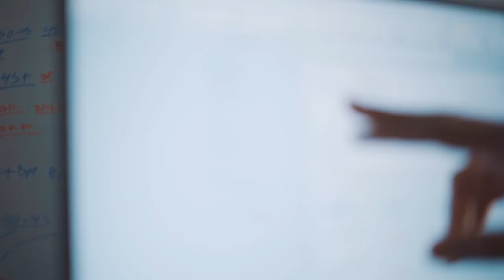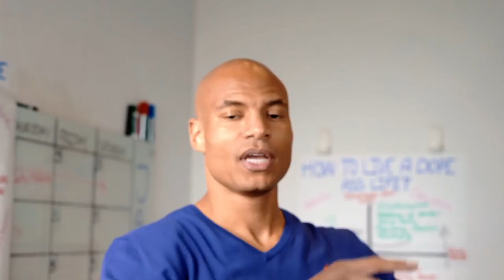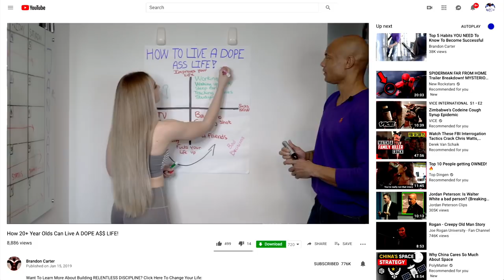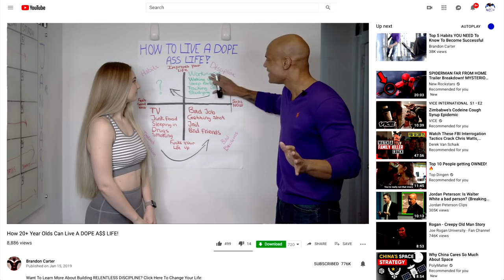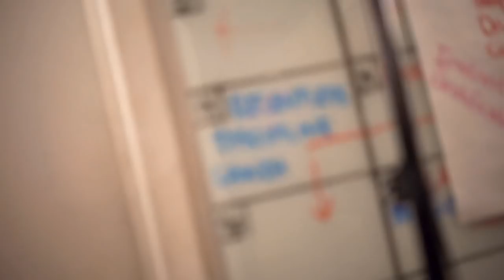"WHITE SPACE" AINT WASSUP'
Bro Laboratories
480 6th Ave #219

FAQ's -

On this episode of Big Brandon Keto King Carters Victory Vlog, Bella Rahbek hits 100K, Brandon closes a bunch of high ticket sales calls with skill comparable to that of Dan Lok himself, and he talk the Kinobody and Jon Skywalker drama with Connor Shirt-Off Murphy